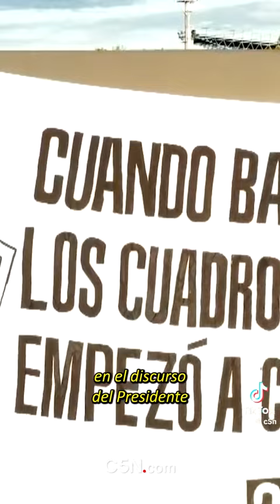Cristina Kishner crítica la mala gestión económica de Milei